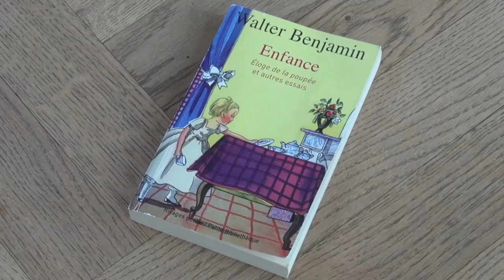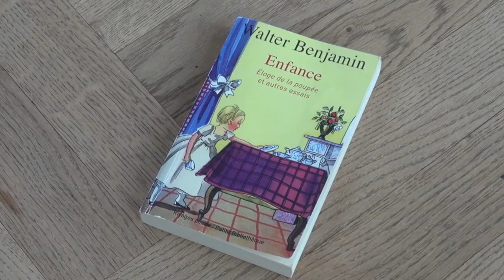Philippe Braz - Mon objet berlinois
La librairie Mollat est allée à la rencontre d'auteurs français vivant à Berlin. Nous leur avons proposé un petit jeu : nous présenter un objet leur appartenant qui, pour eux, incarnerait Berlin. Découvrez l'objet de Philippe Braz, auteur de "La nuit des baleines" et "Eden hôtel" aux éditions le Bruit des autres.
1. Podington_Bear_-_Program_Reverie
2. Droit réservé ®